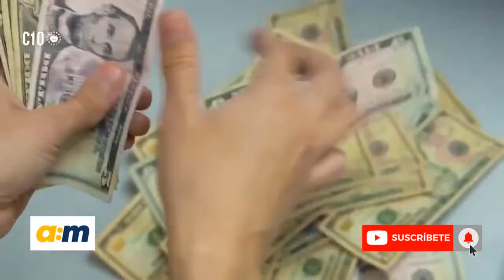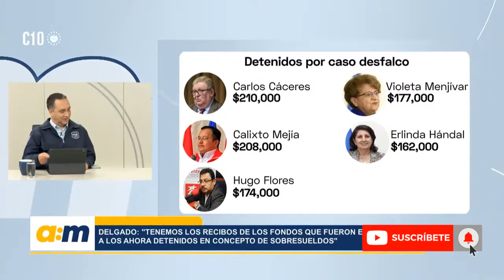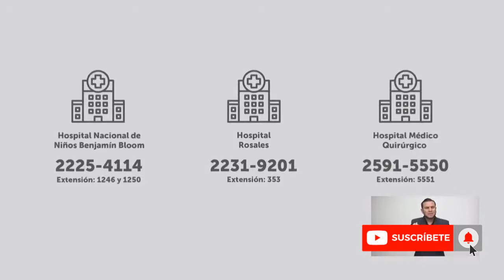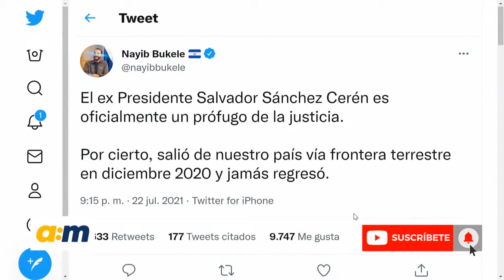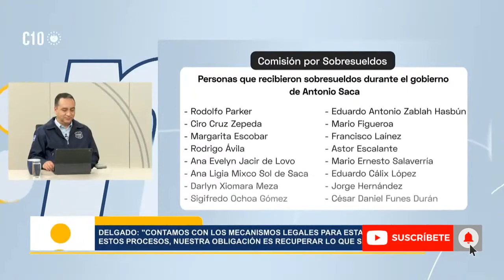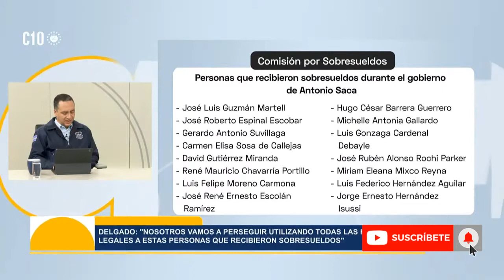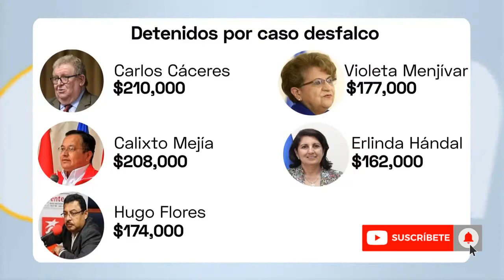Entrevista al Fiscal General de el Salvador